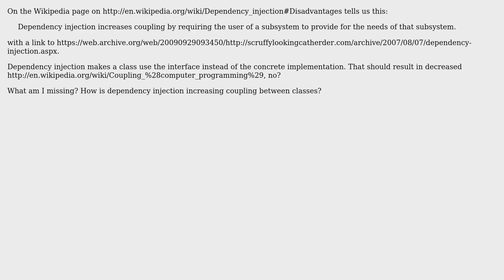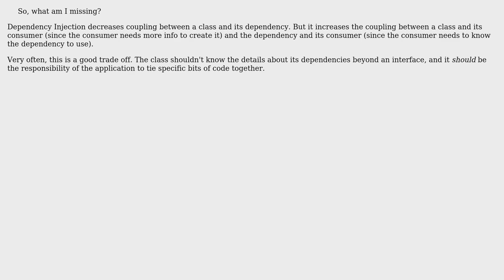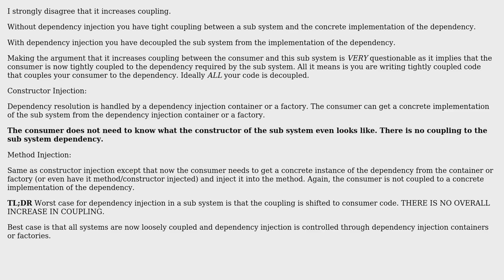Software Engineering: How does dependecy injection increase coupling? (3 Solutions!!)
Software Engineering: How does dependecy injection increase coupling?

With thanks & praise to God, and with thanks to the many people who have made this project possible! | Content (except music & images) licensed under CC BY-SA | Music | Images & others | With thanks to user yoozer8 user Telastyn user Hawk user B? user Bart van Ingen Schenau and the Stack Exchange Network Trademarks are property of their respective owners. You are responsible for your own actions.